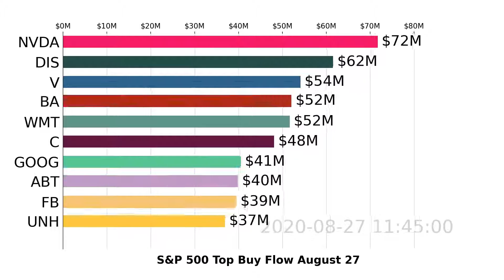S&P 500 | JNJ, MCD, UNH | Top 10 Stock Market Stocks | Buy Flow | August 27 2020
Watch US S&P 500 stocks market move with the visualized Top 10 Stock Money Buy Flow. Daily Update

Data visualization is based on S&P 500 stocks buy flow analyzed by Super Stocks app for August 27, 2020